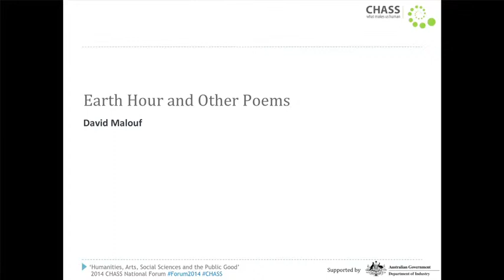2014 CHASS National Forum: Earth Hour and Other Poems - David Malouf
David Malouf's new collection ‘Earth Hour’ comes to rest at the perfect, still moment of 'silence, following talk' after its exploration of memory, imagination and mortality. With elegance and wit, these poems move from profound depths to whimsy and playfulness. As Malouf interweaves light and dark, levity and gravity, he offers a vision of life on 'this patch of earth and its green things', charting the resilience of beauty amidst stubborn human grace.

About David Malouf: David is the internationally acclaimed author of novels including Ransom, The Great World (winner of the Commonwealth Writers' prize and the Prix Femina Etranger), Remembering Babylon (shortlisted for the Booker Prize and winner of the IMPAC Dublin Literary Award), An Imaginary Life, Conversations at Curlow Creek, Dream Stuff, Every Move You Make and his autobiographical classic 12 Edmondstone Street. His Collected Stories won the 2008 Australia-Asia Literary Award. His latest book is A First Place (2014). In 2008 Malouf was the Scottish Arts' Council Muriel Spark International Fellow. He was born in 1934 and was brought up in Brisbane.